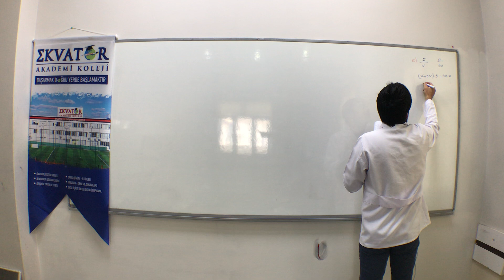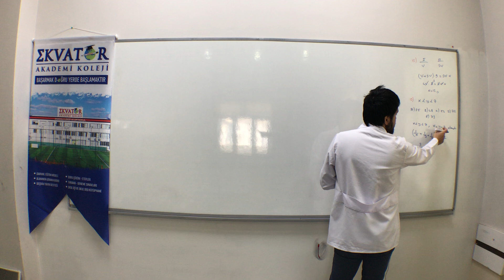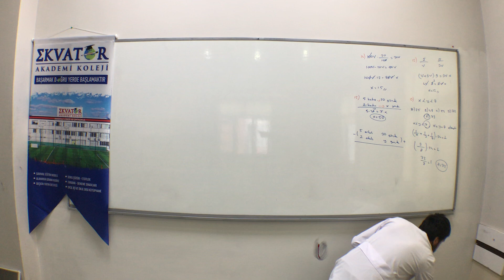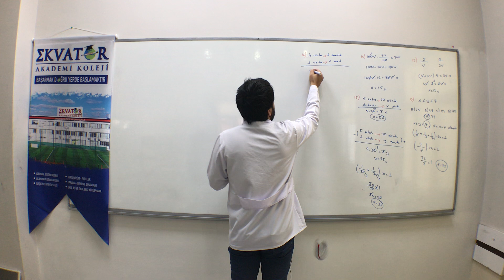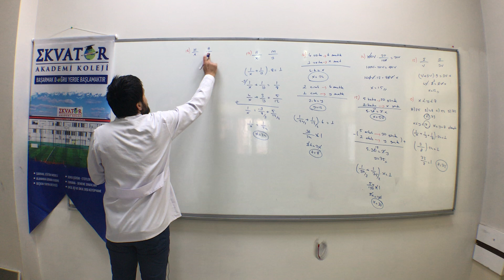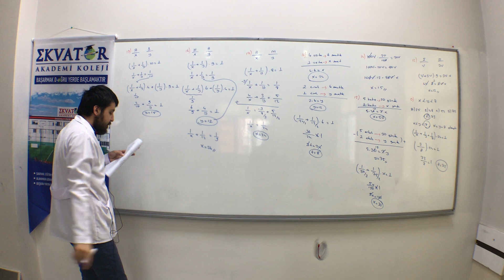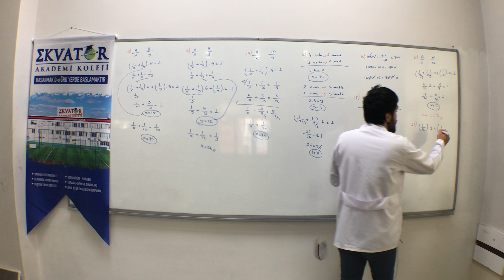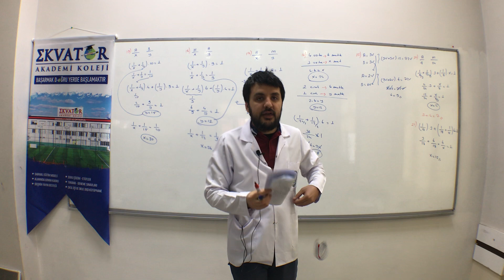İŞÇİ PROBLEMLERİ 03